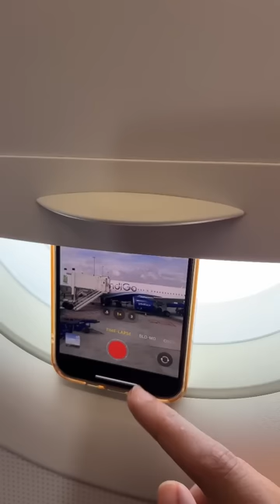How to take FLIGHT TAKE OFF Shot 😍 | Anjlai and Hunny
How to take FLIGHT TAKE OFF Shot 😍